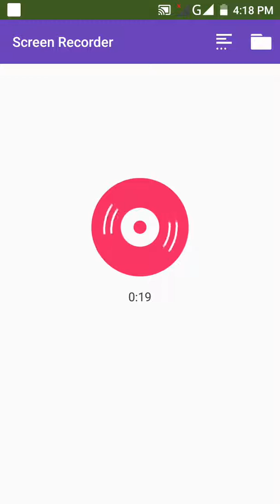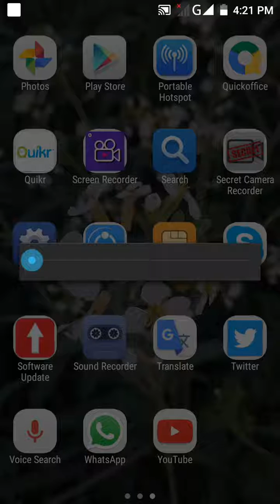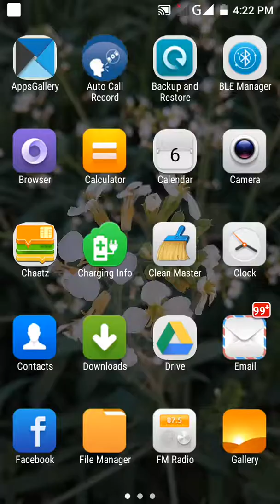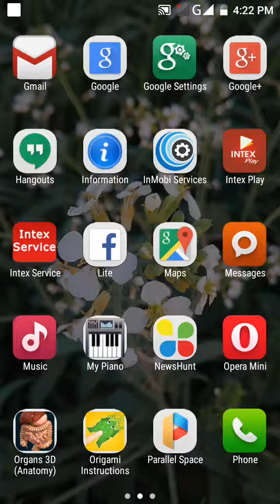How to on or of your mobilephone tranperency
How to on or of your mobilephone  tranperency in 2 min